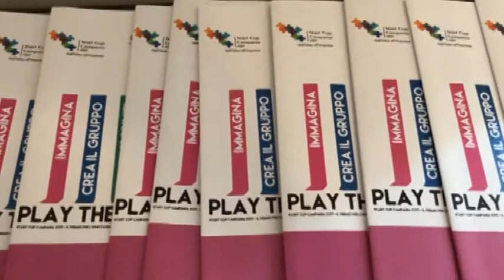''Star Cup Campania'', INTERVISTE